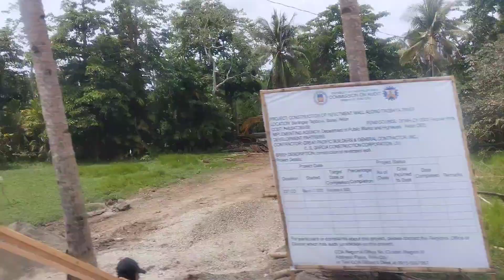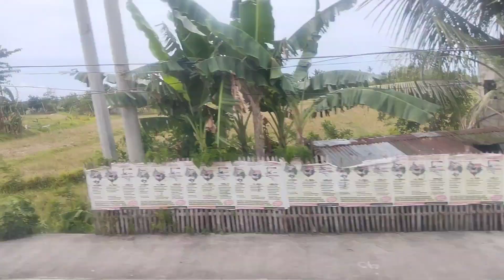🚢 Roro Bus Kalibo Aklan to Caticlan | pauwi na din sa Maynila roro bus | Goodbye 👋 Aklan